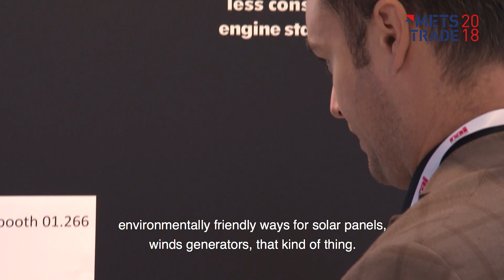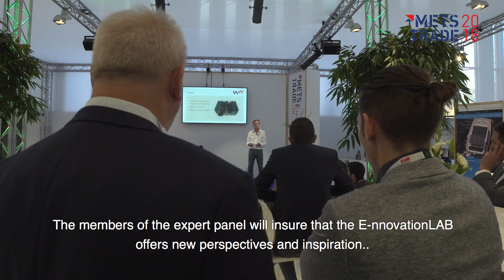E-nnovationLAB - an area for electric & hybrid propulsion technology | METSTRADE 2018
The growing demand for hybrid and electric engines is becoming ever-more apparent within the leisure marine market. METSTRADE responded to this emerging trend in 2017 by introducing the E-nnovationLAB platform – an area on the exhibition floor for showcasing electric & hybrid marine propulsion technology.

Let's have an impression of the E-nnovationLAB at METSTRADE 2018!